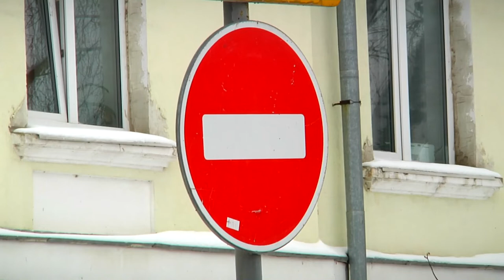Несколько улиц в центре Твери будут перекрывать в конце ноября